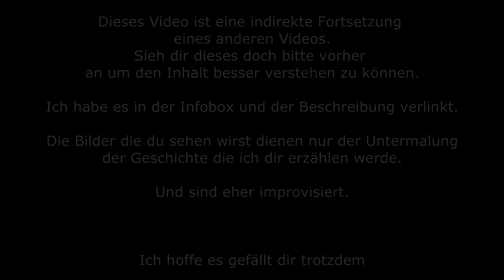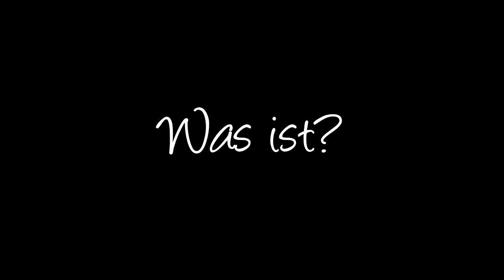Ich muss dir etwas erzählen! 2 ♦ Eine "Traum" ♦ Traurig/Schön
Ich erzähle dir heute von "Einem Traum"
Mehr muss ich dazu denke ich nicht sagen. Viel Freude!
▼▼▼ HIER GIBT ES MEHR INFORMATIONEN ▼▼▼

♦♦♦♦♦♦♦♦♦♦♦♦♦♦♦ Meine Modpacks ♦♦♦♦♦♦♦♦♦♦♦♦♦♦♦
Chisel Panda

♦♦♦♦♦♦♦♦♦♦♦♦♦♦♦ Der Panda Live! ♦♦♦♦♦♦♦♦♦♦♦♦♦♦♦

♦♦♦♦♦♦♦♦♦♦♦♦♦♦♦ Wo finde ich..? ♦♦♦♦♦♦♦♦♦♦♦♦♦♦♦

♦♦♦♦♦♦♦♦♦♦♦♦♦♦♦ TeamSpeak für alle! ♦♦♦♦♦♦♦♦♦♦♦♦♦♦♦
Einfach auf paragorn.de